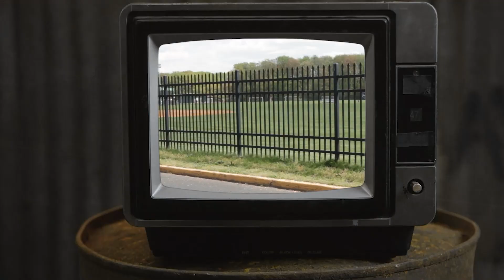P.Y.T. Goodlife REMIX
Edited & Produced by: Jalen Robinson, Marcus Smith, Louis Mayo & Dan Clark